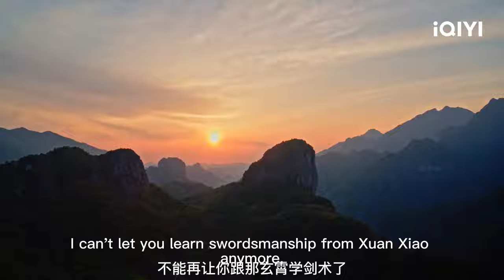Highlight EP20:Yun Tianhe Confesses His Mistake to Murong Ziying | Sword and Fairy 4 | 仙剑四 | iQIYI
【Introduction】"Sword and Fairy 4" is a fantasy period drama directed by Yang Xuan and Huang Ye, starring Ju Jingyi ("Legend of Yunxi" and "Rebirth for You"), Chen Zheyuan ("Detective Chinatown 3"), Mao Zijun ("Marvelous Women"), Mao Xiaohui ("Once and forever"), Baron Chen ("Eternal Love of Dream"), and others. 19 years ago, Qionghua Sect used the double swords of Wangshu and Xihe to trap the demon realm and seize spiritual power, triggering a war between humans and demons, with heavy casualties on both sides. Due to their disagreement with Qionghua Sect's cultivation philosophy, the disciples of Qionghua Sect Yun Tianqing (played by Baron Chen) and Su Yu left Qionghua and went to Qingluan Peak, where they gave birth to their son Yun Tianhe (played by Chen Zheyuan). Not long after, Su Yu passed away. The young Yun Tianhe is not aware of his parents' past, and his father Yun Tianqing also passes away due to illness, leaving him to grow up alone on the mountain. Yun Tianhe runs into Han Lingsha (played by Ju Jingyi), a young lady who breaks into his parents' tomb, and they go down the mountain together to search for his parents’ past. In the midst of their journey, they get acquainted with another lady Liu Mengli (played by Mao Xiaohui). In order to understand his father's past, Yun Tianhe, along with Han Lingsha and Liu Mengli, become disciples of the Kunxu Qionghua Sect. Qionghua Sect assigns Murong Ziying (played by Mao Zijun), who is similar in age, to mentor them, and the four become companions. As his background is gradually revealed, the four of them, who have originally sympathized with each other, are plunged into deep pain and confusion. In the end, Yun Tianhe joins hands with his close friends and embarks on the path of saving the world by resisting his fate.

【Cast】Ju Jingyi,Chen Zheyuan(in random order)
Mao Zijun,Mao Xiaohui,Wang Yuanke,Zhang Fan,Wang Duo,Chen Chuhe(BaronChen),Li Xinze,Li Muchen